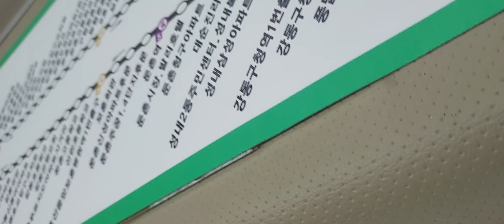신명마을버스 강동01번 송파,잠실세무서 안내방송